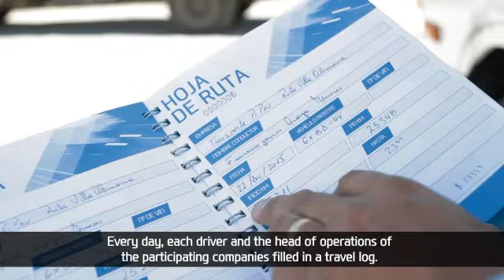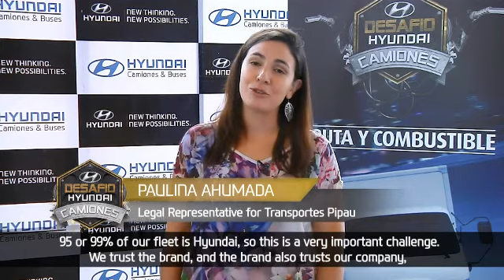HYUNDAI CAMIONES & BUSES DESAFIO RENDIMIENTO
PREMIACIÓN DESAFÍO MEJOR RENDIMIENTO 2016